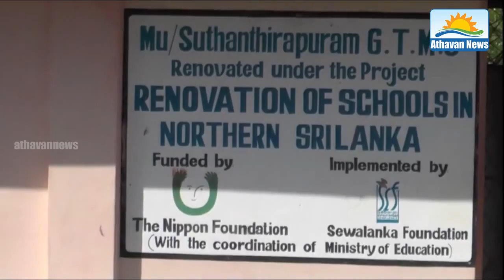Protest Against the change of principal - Mullaithivu